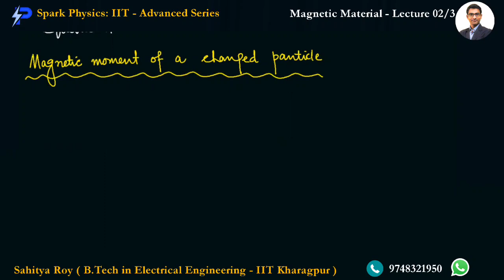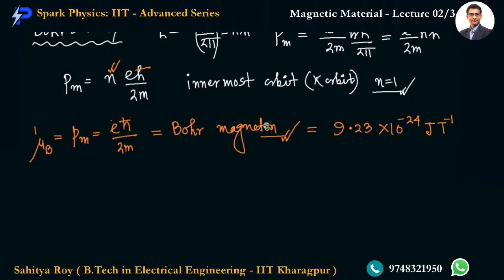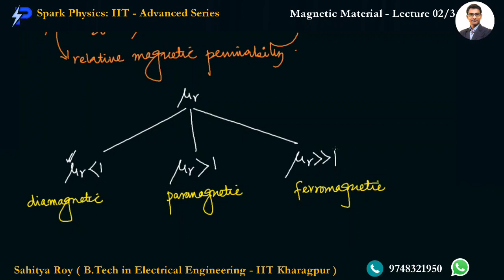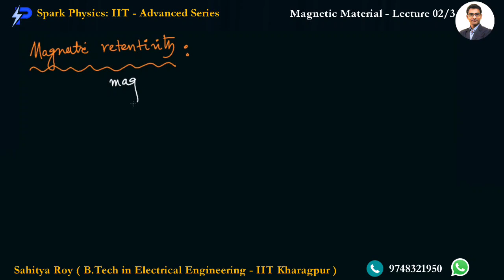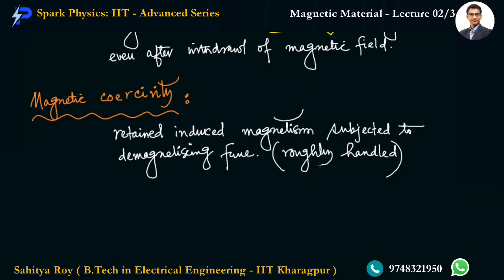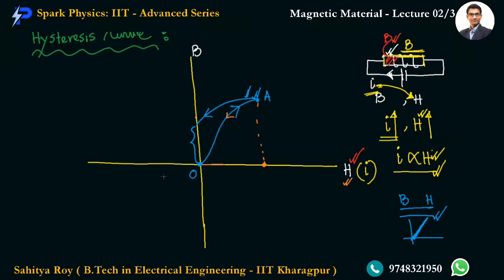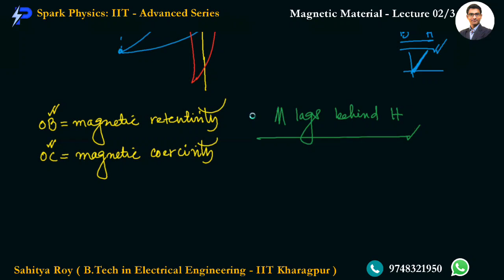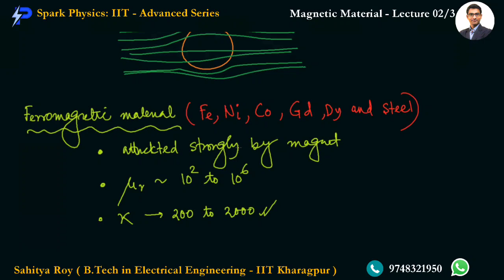Magnetic Prop of Material Lec : 02/3 | Spark Physics : IIT-Advanced Series| Class XII | Sahitya Roy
🎯 Topic : Definitions

🤔📚👉 Ask your Doubts:
✔️📚👉 Get Notes Here:
✔️📚👉 Chapter-wise Practice Papers:

✔️ Topic Name: Magnetic Properties of Material ( Lecture 2 of 3 ) : Definitions